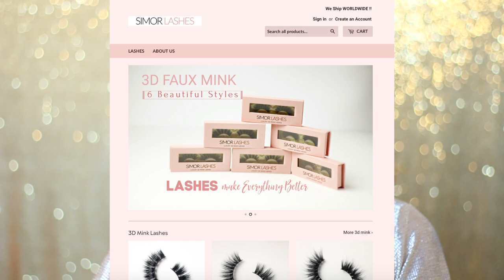Day To Night Easy Diwali Makeup Look | Simor Singh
sharing very easy and quick Day to Night Diwali Makeup Look in Hindi,

SIMOR SINGH

1. How old is Himmat?

2.  Hubby’s Profession?

3. Where am I from?

4. Where am I from Punjab?

5. Where am I working?

7. Our Religions

LOVE ...